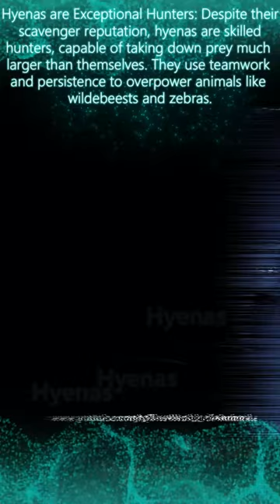Hyenas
Join us on a captivating journey into the enchanting realm of the animal kingdom. Whether you're an animal enthusiast, nature lover, or an adventurer at heart, you've come to the right place.

On this channel, we delve deep into the astonishing diversity of Earth's wildlife. From magnificent predators to the tiniest, yet vital, insects, we take you on an expedition that brings you face to face with the remarkable variety and beauty of the animal world.

Experience breathtaking footage of wildlife in their natural habitats, riveting stories about conservation efforts, and informative videos that provide you with a profound understanding of the animal kingdom. We also offer insights into the fascinating research projects and discoveries that continually expand our knowledge of animals.

Join us as we explore the world of wildlife, share compelling narratives, and emphasize the importance of conservation. Come on this adventure with us as we celebrate the incredible diversity of animals and strive to protect them. Welcome to 'Wildlife Wonders'